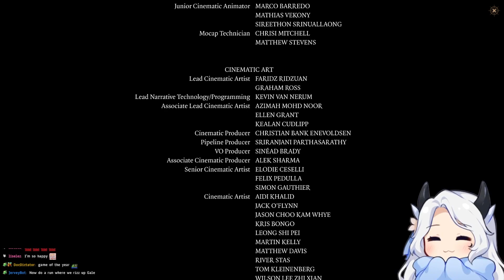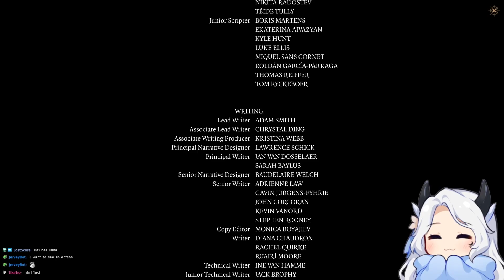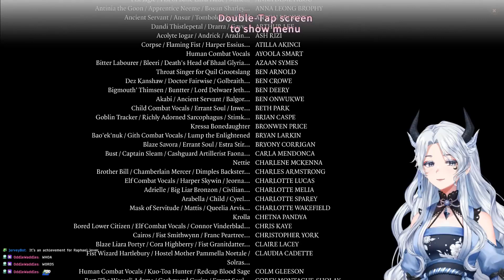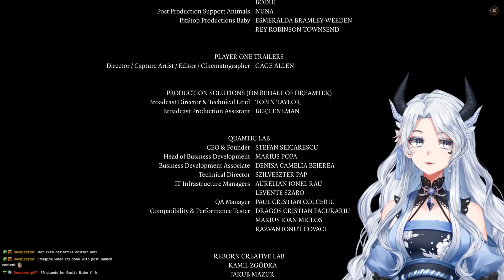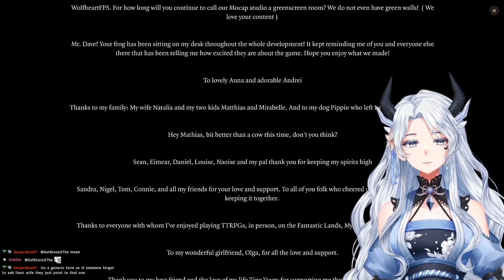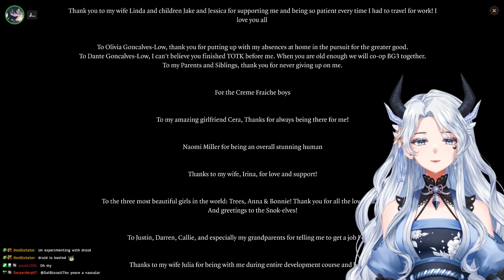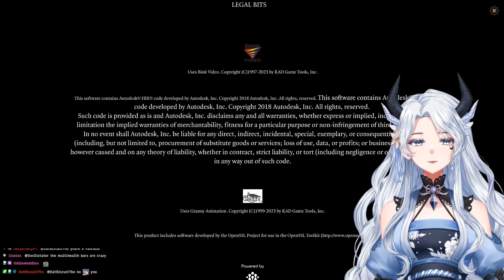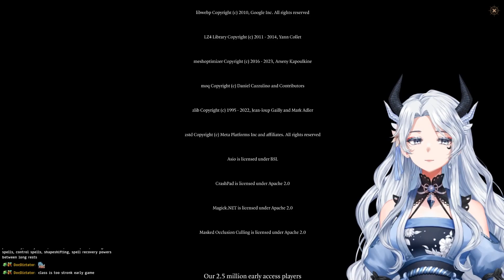xxKanade Plays Baldur's Gate 3 (100% Playthrough) - Episode 126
Betray Orpheus Route.

Duo Baldur's Gate 3 run 100% play through ft. Javilin!

This segment was streamed September 15, 2023.